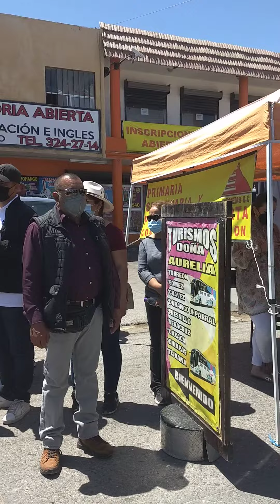maru campos la proxima gobernadora de chihuahua mexico